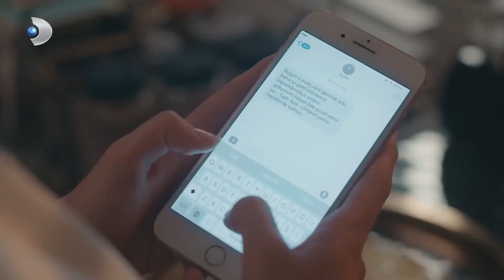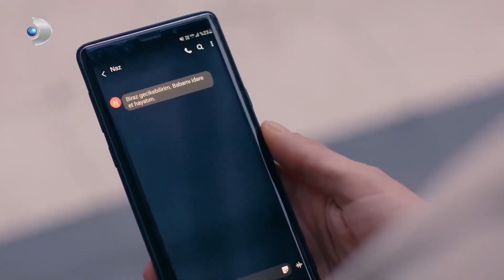Блюдо Дня: МЕСТЬ | Рецепт Любви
Блюдо Дня: МЕСТЬ - НЕТ, НЕ МОЖЕТ БЫТЬ!

ОПИСАНИЕ:
Продюсер: Мехмет Йигит Альп
Режиссер: Дениз Колош
Креативный продюсер: Бирсел Чыкынджы
Сценарий: Лейла Отер, Дорук Эренгул
Исполнительный продюсер: Сельма Кочоглу
Оператор: Озгур Демир
Художественный руководитель: Толунай Юртддаш
Монтаж: Кыванч Ильгинер